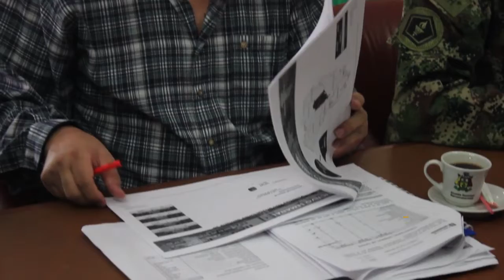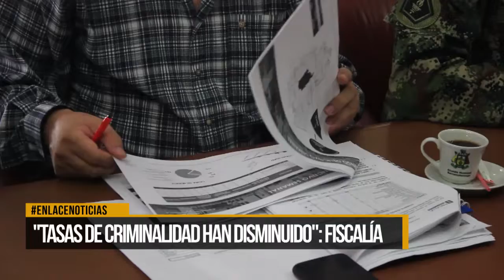"Tasas de criminalidad han disminuido en la ciudad": Fiscalía